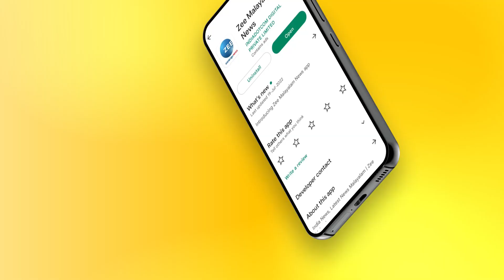Shashi Tharoor | Congress | Archbishop | തരൂരിനെ പിന്തുണച്ച് തലശേരി ആർച്ച് ബിഷപ്പ്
തരൂരിനെ പിന്തുണച്ച് തലശേരി ആർച്ച് ബിഷപ്പ്